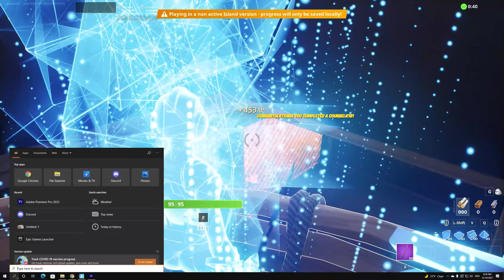САМЫЙ ЛУЧШИЙ БАГ В ФОРТНАЙТ *ПОСЛЕ ПАТЧА* (РАБОТАЕТ) | ЛУЧШИЙ АФК БАГ НА БЕСКОНЕЧНЫЙ ОПЫТ В ФОРТНАЙТ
Всем Привет и в этом видео я вам покажу Новый АФК баг на опыт в творческом фортнайт который я нашел в 3 главе 1 сезоне, с помощью него вы сможете получать 150,000 опыта за 1 минуту, надеюсь вам Понравится!

Ребят если Хотите поддержать меня то мой Тэг Автора - KysakaOk

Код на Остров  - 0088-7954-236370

БАГ НА ОПЫТ 500,000 ОПЫТА В МИНУТУ